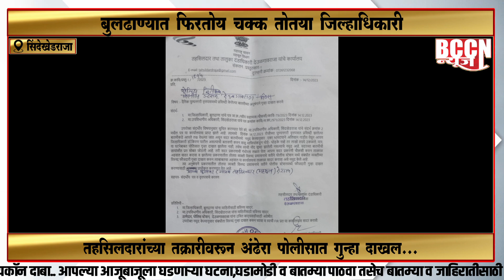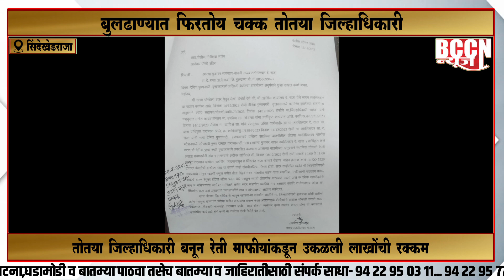सिंदखेड राजा : बुलढाण्यात फिरतोय चक्क तोतया जिल्हाधिकारी..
तोतया जिल्हाधिकारी बनून रेती माफियांकडून उकळली लाखोंची रक्कम ..

तहसीलदारांच्या तक्रारीवरून अंढेरा पोलिसात गुन्हा दाखल..